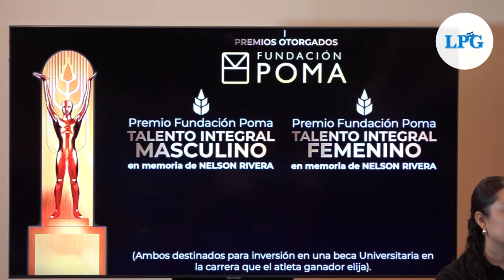FESA anuncia detalles sobre la Espiga Dorada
La Fundación Educando a un Salvadoreño (FESA) anunció la XXXIV edición del Homenaje a las Estrellas del Deporte.